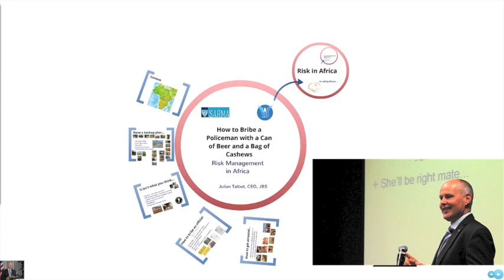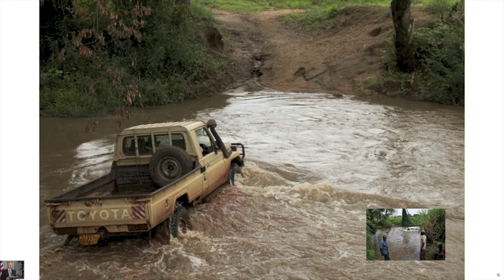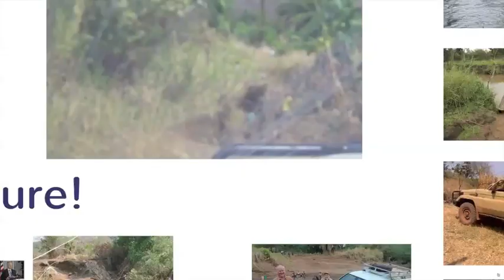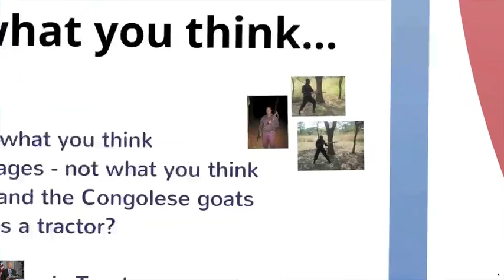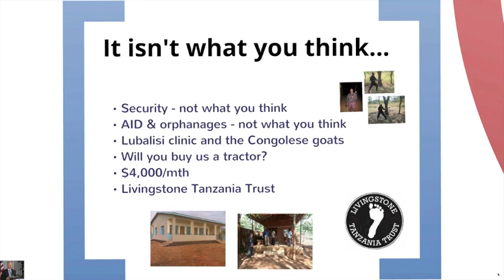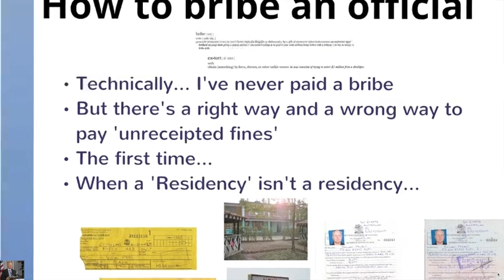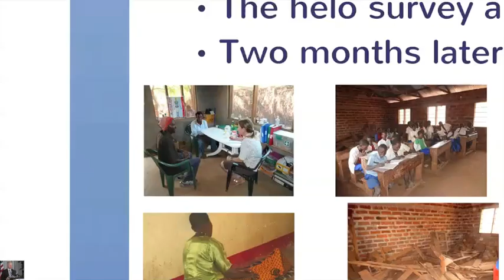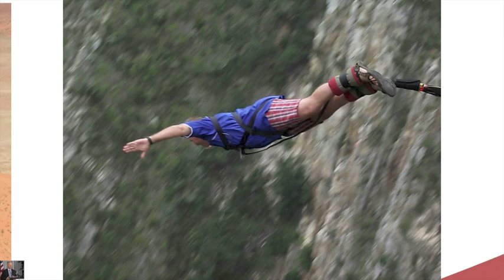JBS - Webinar - Risk in Africa Presentation (Julian Talbot)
This webinar took place on 07JUN12.

JBS
Webinar

Risk in Africa Presentation (Julian Talbot)

A lighthearted but informative look at risk management, logistics and travel safety in developing nations.

JBS CEO, Julian Talbot spent most of 2010 and 2011 working in Tanzania at a remote exploration camp where he learned:
• Always have a backup plan
• Africa isn't what you think -- and more AID money isn't the answer
• The right way to negotiate 'unreceipted fines' at police checkpoints - the wrong way will land you in jail
• How to get arrested for running a first aid clinic and helping at the local school